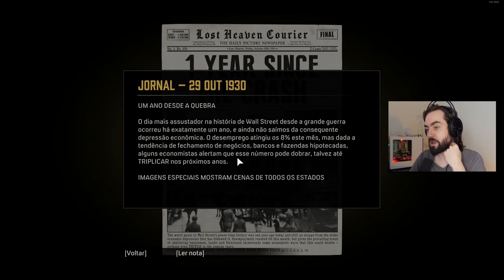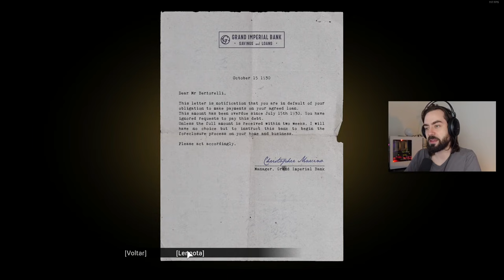MAFIA: Definitive Edition - #2: Mais um Pacato Cidadão Corrompido!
Episódio 2 da série de Mafia: Definitive Edition.